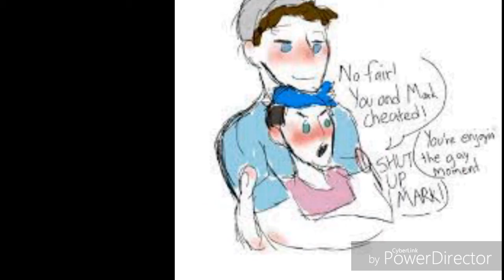Tythan - Closer + Faded (Mashup)